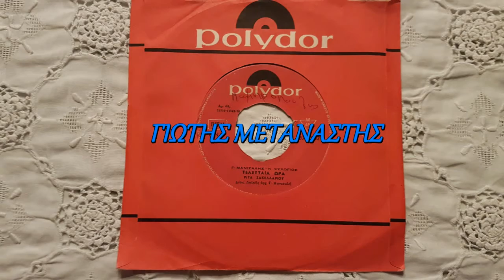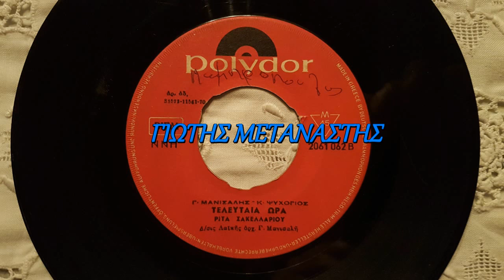ΤΕΛΕΥΤΑΙΑ ΩΡΑ-ΡΙΤΑ ΣΑΚΕΛΛΑΡΙΟΥ